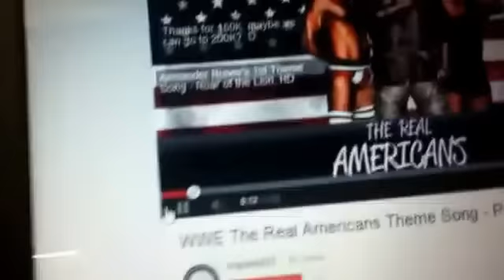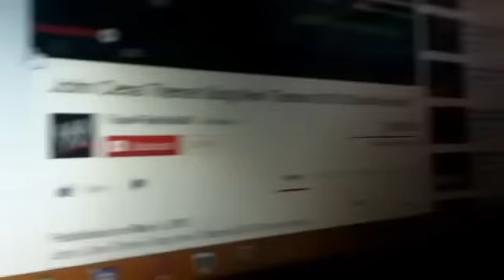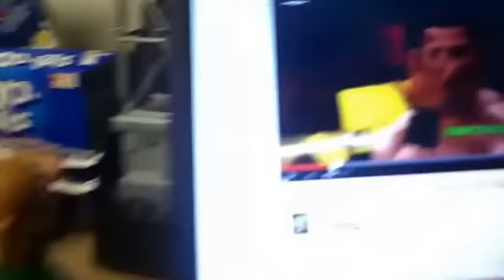The Corporate Courtroom S2 Ep.3